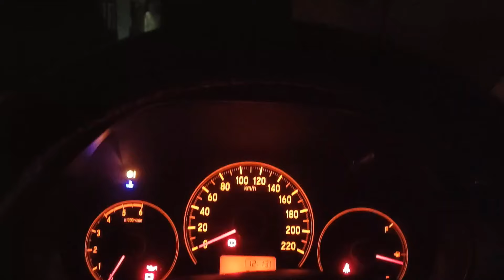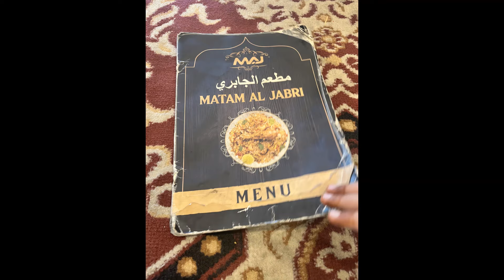Bangalore to Hyderabad distance by road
9 hr 37 min (569.0 km) via Bangalore - Hyderabad Hwy and Srinagar - Kanyakumari Hwy